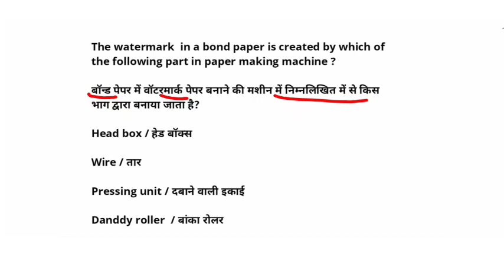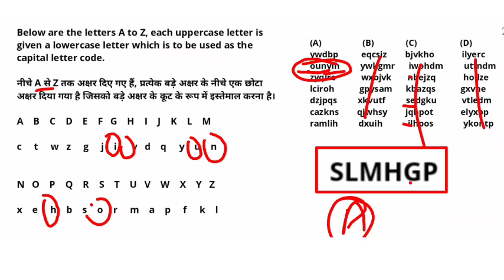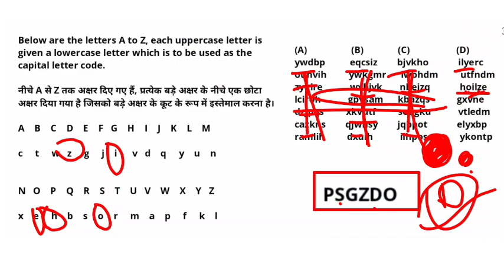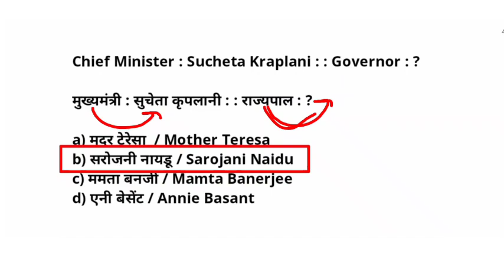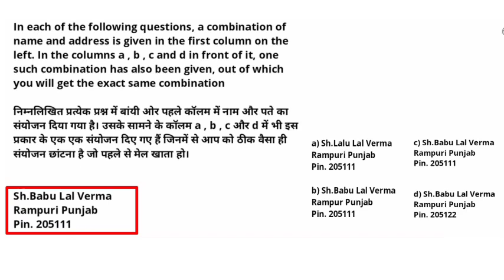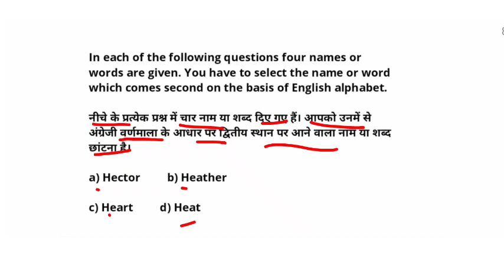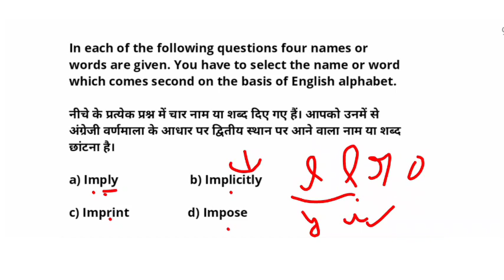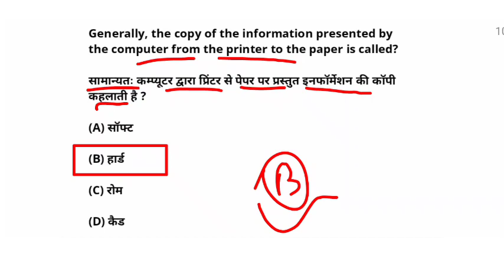Clerical Aptitude Practice Set 57 | Clerical Aptitude for BSF HCM ASI Steno Ministerial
Clerical Aptitude Practice Set 55 | Clerical Aptitude for BSF HCM ASI Steno Ministerial | BSF HCM

bsf hcm
bsf previous year Question Paper
bsf full mock test
bsf cut off
clerical aptitude